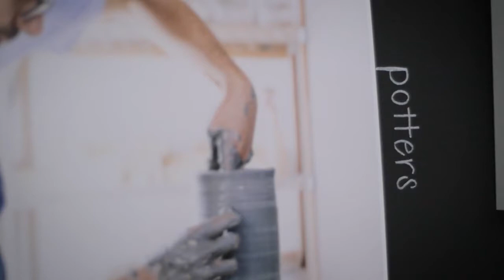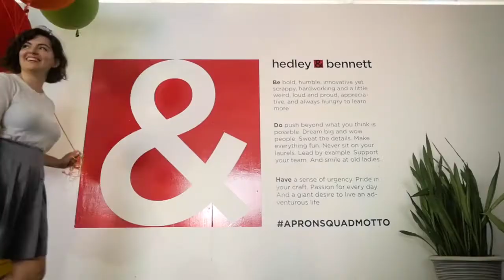Hedley & Bennett: The Apron Squad In the Kitchen and Beyond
Meet the Apron Squad—a merry band of loyal Hedley & Bennett devotees (some would say “rabid apron enthusiasts”) from around the world.

From a magical, zipline-equipped factory in California, Hedley & Bennett produces handcrafted high-end (but never fussy) aprons for chefs, bartenders, bakers and makers of all kinds. Sewn to exacting standards and made from durable, high-quality fabrics, each apron showcases a true apron obsession.